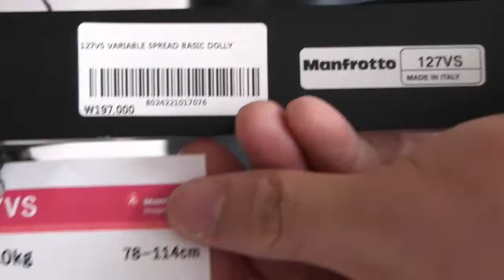[Review]Manfrotto 127Vs Variable Spread Basic Dolly For Light And Medium Weight Tripods Everything